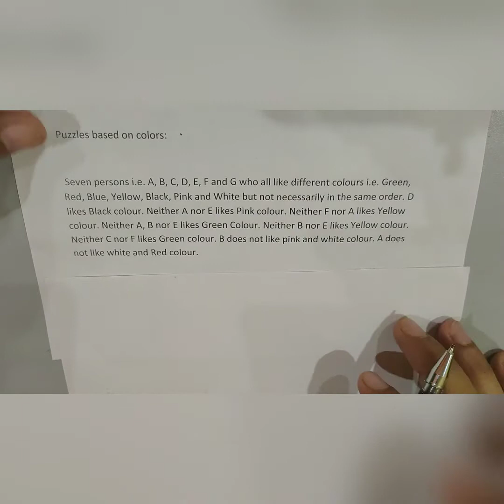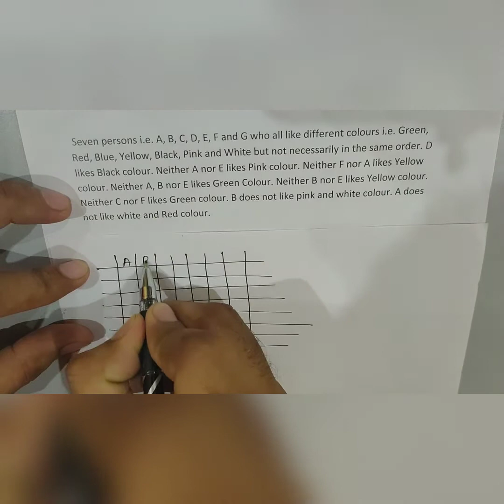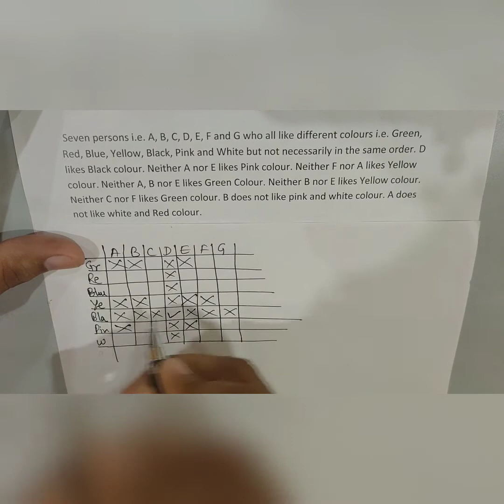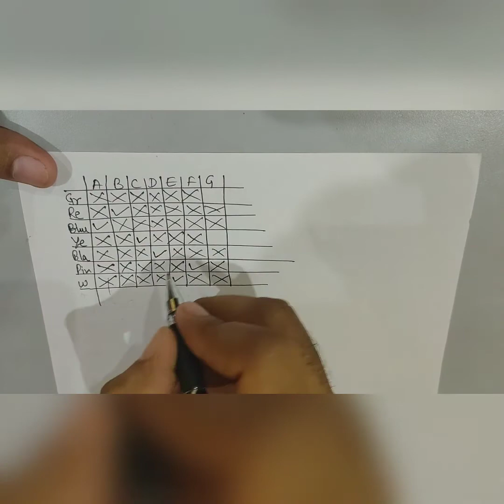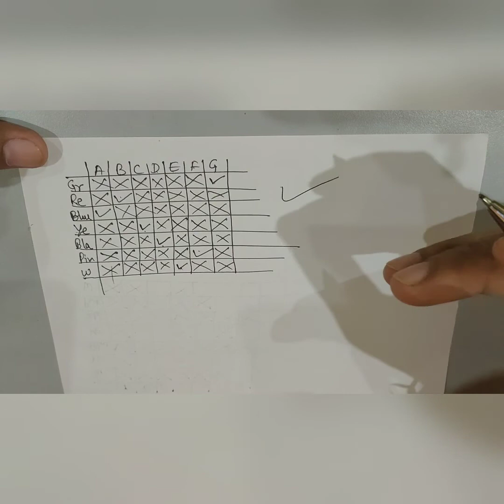NEGATIVE STATEMENT के Puzzle जो Cross Method से Solve है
नमस्कार दोस्तों 🙏

@Sumit Smartstudy  @NehaSumit Singh

Thankyou 🙏

Hit Likes..
Lots of ❤️

upsssc vdo court case order
upsssc village development officer 2020

latest news today vdo 2018 re exam date

upsssc vdo job profile
upsssc vdo job profile and salary
up vdo job profile
up vdo job profile and salary
ग्राम पंचायत अधिकारी और ग्राम विकास अधिकारी में अंतर
ग्राम पंचायत अधिकारी
ग्राम विकास अधिकारी
upsssc vdo
upsssc
upsssc vdo syllabus
upsssc vdo exam patttern